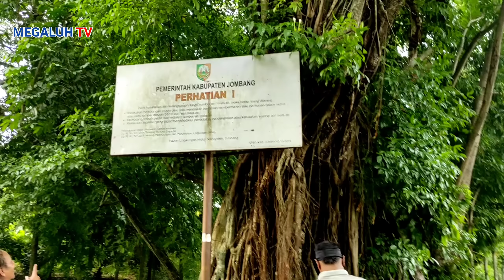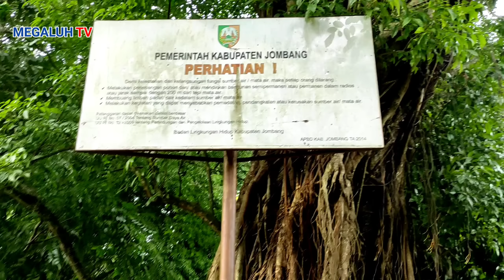lagi heboh inilah pohon ular di jombang yang diceritakan banyak orang🥶bikin merinding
pohon ular di desa banjardowo kecamatan jombang jawa timur sebuah fenomena dan keajaiban alam